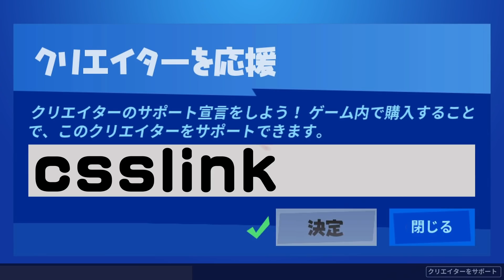ソーのツルハシ「ムジョルニア」は他のツルハシより振るスピードが速いのか！？ ほか 新要素などイロイロ検証動画 第164弾【フォートナイト Fortnite】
【本日の検証内容】
00:00 オープニング
01:05 ビルトインエモートを持っているスキンに
           ミスティークで変身すると、変身したスキンの
           ビルトインエモートはできるのか？
01:40 ミスティークのビルトインエモートで
           ロボットに変身することはできるのか？
02:54 ムジョルニアが通常のツルハシより取り出しスピードや
           振る速度が違う気がするので調べてほしい！
05:01 シャドーヘンチマンに変装してオーソリティにいる
           シャドーヘンチマンに会うとどうなる？
07:21 サメにブギーボムを投げるとどうなる？

皆さんからのご質問の回答や検証の裏側を
ラジオ形式でお話させていただいていますー！

赤ゴリのプレイ動画集の再生リストです！

コメントを投稿して頂きましたら確認させていただきます！

返信欄にリクエストは書かないでください(*'ω'*)
（見逃しが多くなってしまうので）
リクエストは個別でコメントお願いします！

最近、優しい方から、このチャンネルの動画が
見つけられた方は、通報のご協力よろしくお願いいたします(*_ _)
こちらで確認後、ご報告コメントは削除させていただくことと
させていただきますので、ご理解のほどよろしくお願いします。
これまでご報告・ご協力いただきました皆さま
感謝申し上げます。ありがとうございます。

※撮影は、クリエイティブやカスタムマッチを使用しています。

・赤ゴリ'sプレイオープニング
■いまたく様
・赤ゴリ'sプレイBGM
■スエノブ　様
・エンディング
■TOGA （トガ） 様